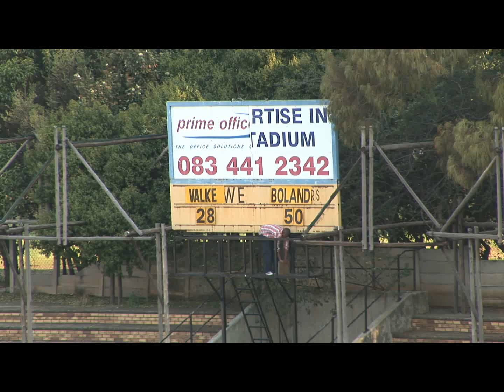Falcons vs Boland 10 Sept 2011